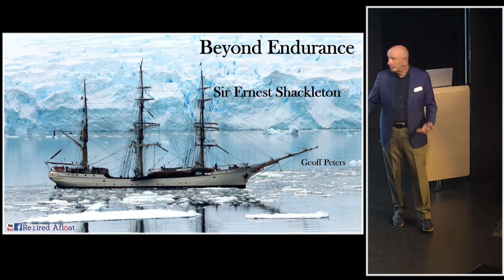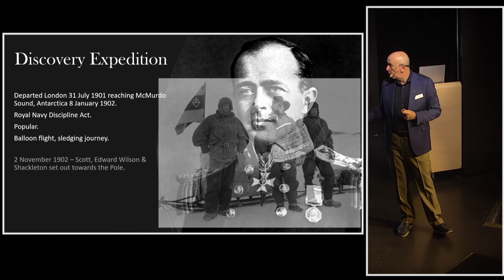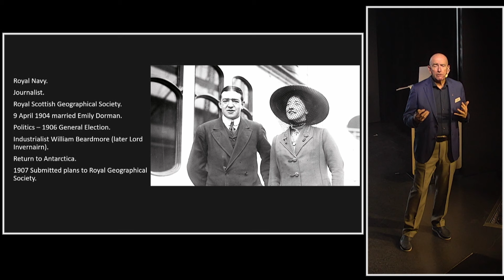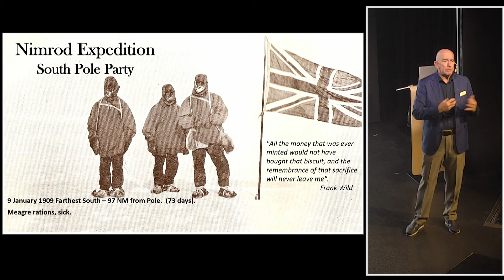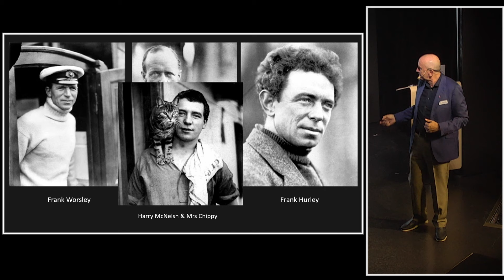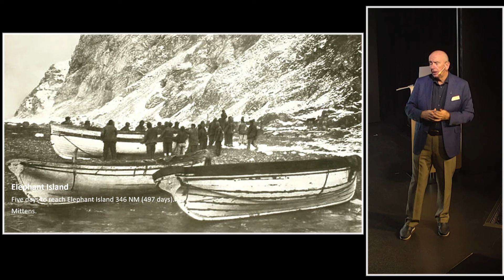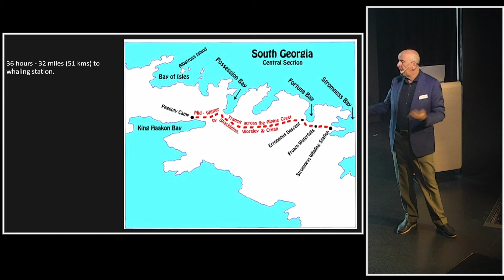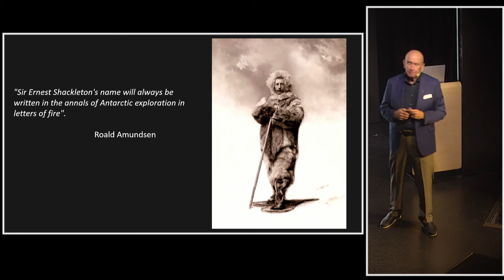Beyond Endurance - The Story of Sir Ernest Shackleton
"If disaster strikes and all hope is gone, get down on your knees and pray for Shackleton."
The true story of Sir Ernest Shackleton and his voyages.
Lecture aboard Viking Jupiter January 2024